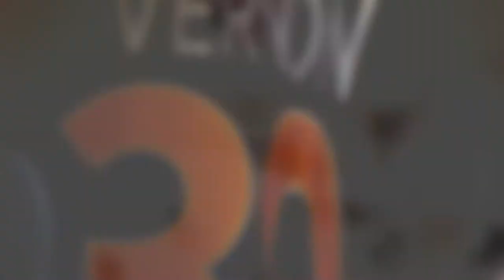2019-20 Hockey Highlights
Colorado College hockey highlights from the 2019-20 season.